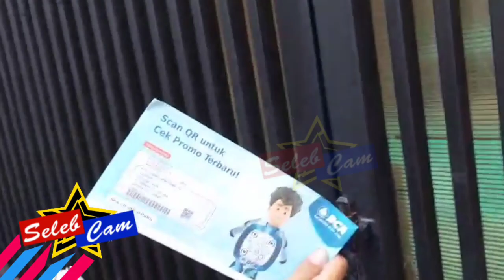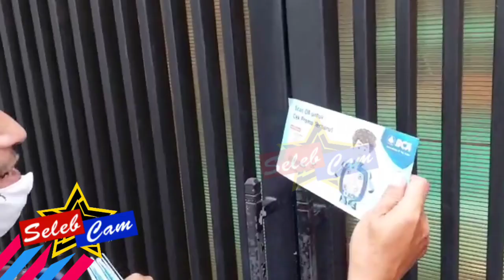GIBRAN KABARKAN KONDISI TERKINI RIZKY BILLAR